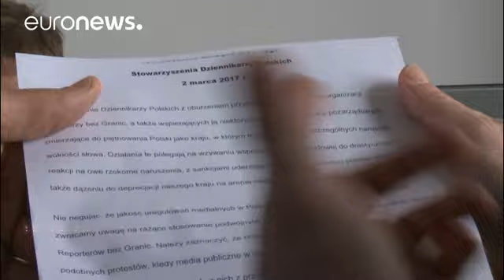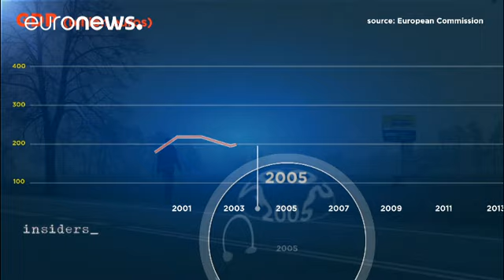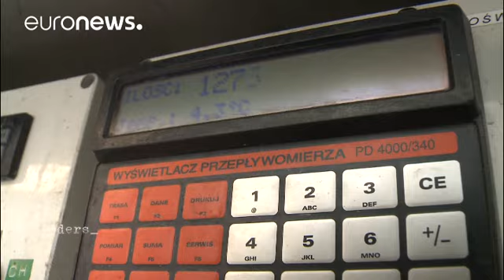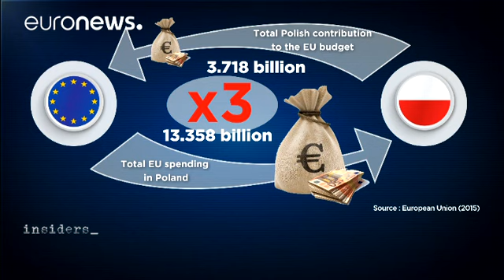The EU and Poland is the 'marriage' heading for the divorce courts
Thousands of Polish women have protested against the politics of the populist right-wing government in Warsaw.  Fundamental European values are under threat in the country.That includes the rule of law and the freedom of the press.

That's the view of one journalist from a leading liberal left-wing newspaper which defends pro-European viewpoints.

"I am worried about my freedom as a journalist. Recently journalists were thrown out of the Polish Parliament, the access was partly restricted for u…